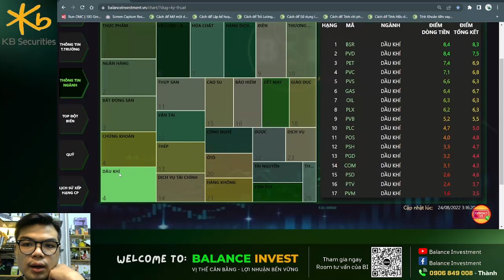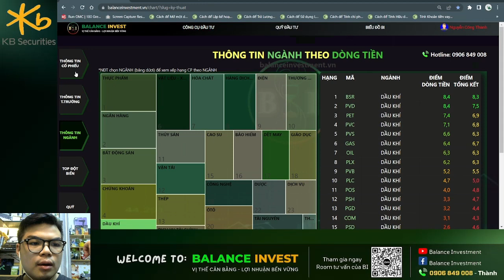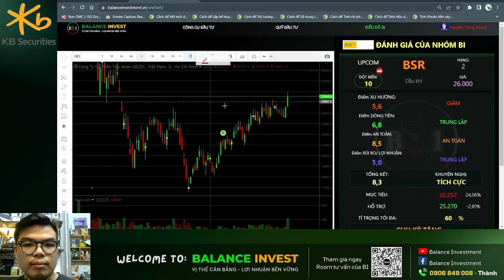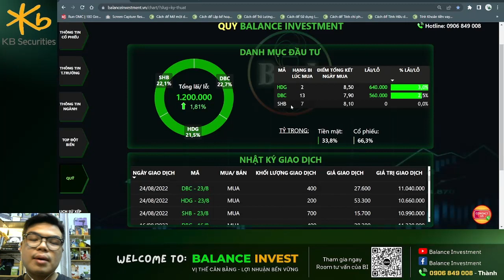VÙNG 1277 - GÓC NHÌN ĐỊNH LƯỢNG - 24/08/2022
Hy vọng qua những chia sẻ trên có thể giúp quý NĐT có góc nhìn và hướng đầu tư hiệu quả hơn
👉 Tham gia ngay Room BI để cùng đầu tư hiệu quả và được hỗ trợ tốt nhất: